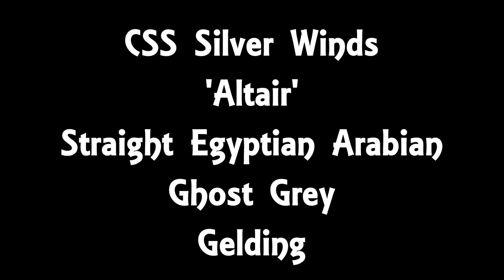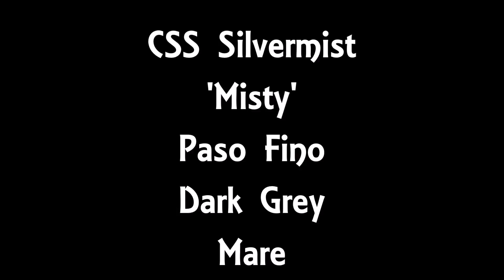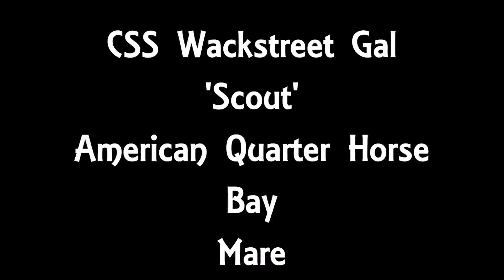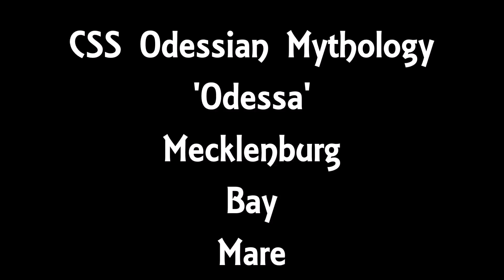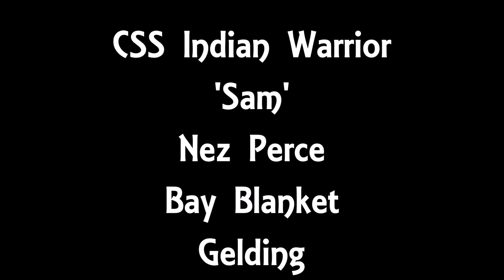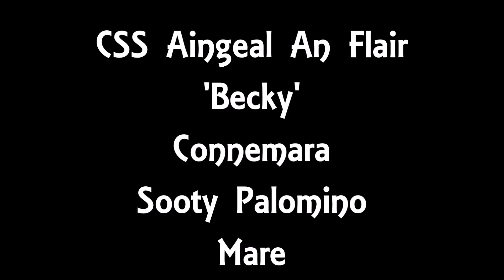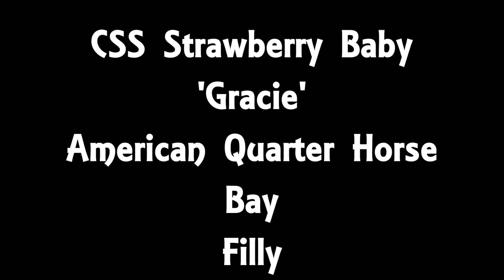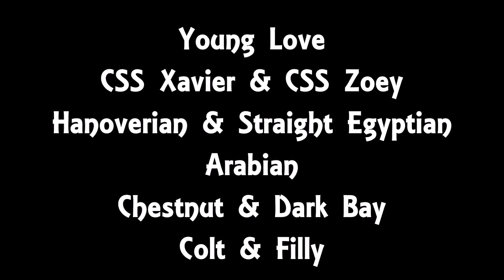April MHPS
Thanks for hosting! :D